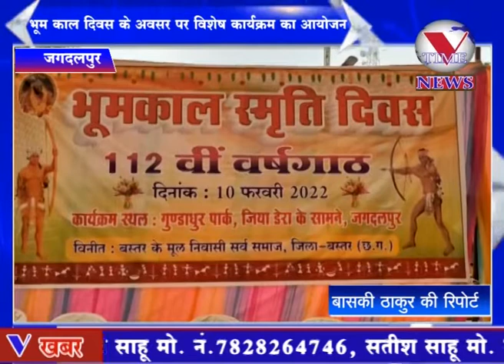आदिवासी समाज के द्वारा किया गया भूम काल दिवस के अवसर पर विशेष कार्यक्रम का आयोजन